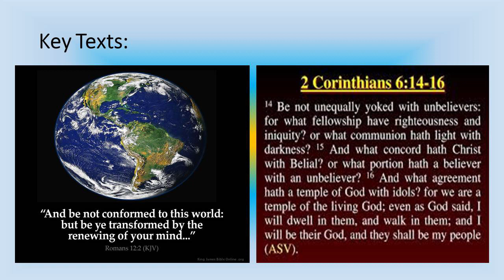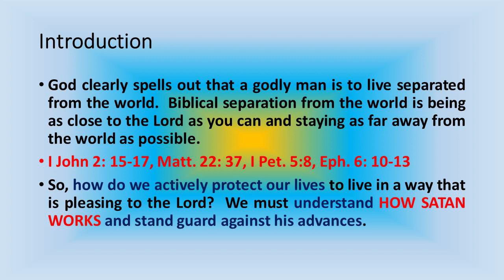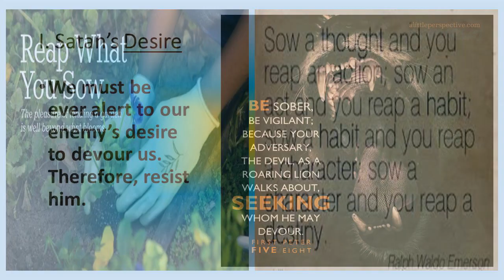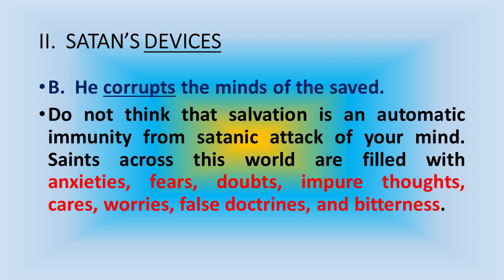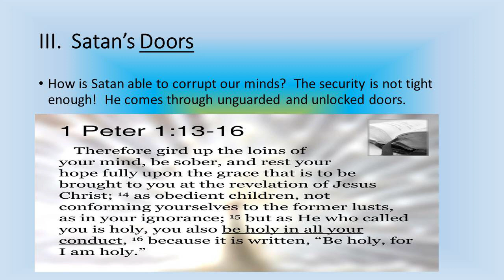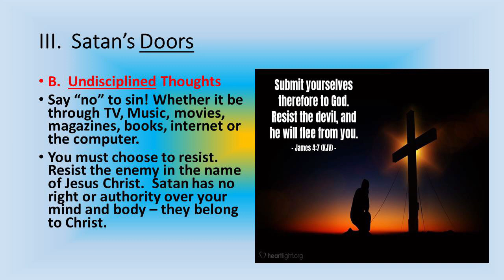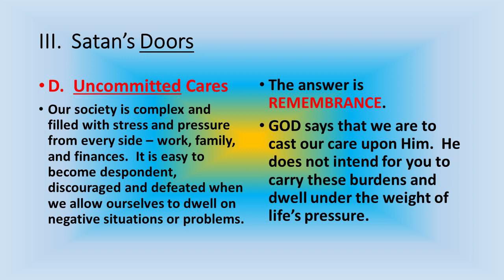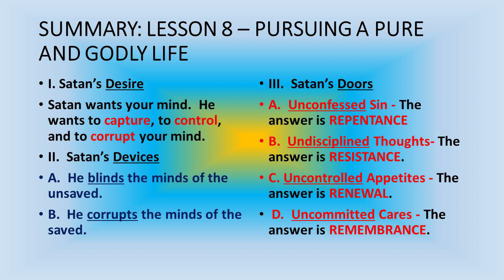Lesson 8: Pursuing a Pure and Godly Life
Join us as we study together the Word of God daily this 9:00am in our Sunday School Lesson for the week.

See you!